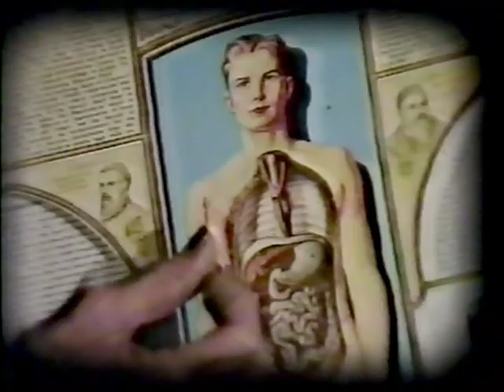Planet of the Apes: Roddy McDowall - 1981 "Old Galen" bumpers for the TV telefilms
Fox created five PLANET OF THE APES telefilms by editing together two episodes of the PLANET OF THE APES TV series to create each telefilm. When they originally aired on an ABC station in Los Angeles in 1981, they featured bumpers before and after each film showing Roddy McDowall in makeup as an older Galen discussing the story and what happened.

The quality isn't great, but this is the best quality I've ever been able to find (and much better than the other versions currently on YouTube, IMO). Thanks to the fans who sent me their tapes more than twenty years ago.